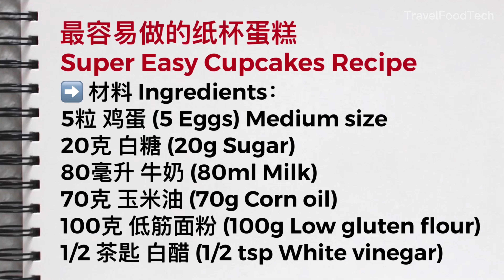最容易做的纸杯蛋糕 | 几分钟就能搞定 | 松软好吃 做给小朋友带上学 | Super Easy Cupcakes Recipe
这个视频教你如何制作最容易做的纸杯蛋糕，只需要几分钟就能搞定。我们使用简单的材料和工具，包括纸杯、鸡蛋、糖、牛奶、玉米油、低筋面粉、白醋和烤箱。跟随视频中的步骤，你可以轻松地制作出美味的纸杯蛋糕，不需要任何烘焙经验。

这个食谱也非常适合和孩子们一起尝试，而且松软好吃，非常适合做给小朋友带上学。

This video teaches you how to make the easiest paper cupcake, which can be done in just a few minutes. We use simple ingredients and tools, including paper cups, eggs, sugar, milk, corn oil, low gluten flour, white vinegar, and an oven. By following the steps in the video, you can easily make delicious paper cupcakes without any baking experience.

This recipe is also very suitable for making together with children, and it is soft and delicious, making it perfect to bring to school for kids.

➡️ 材料 Ingredients：
5粒 鸡蛋 (5 Eggs) Medium size
20克 白糖 (20g Sugar)
80毫升 牛奶 (80ml Milk)
70克 玉米油 (70g Corn oil)
100克 低筋面粉 (100g Low gluten flour)
1/2 茶匙 白醋 (1/2 tsp White vinegar)

蛋糕杯尺寸 Cupcake cup size
7 x 5 × 3.5cm (+-)
(Top × Base × Height)